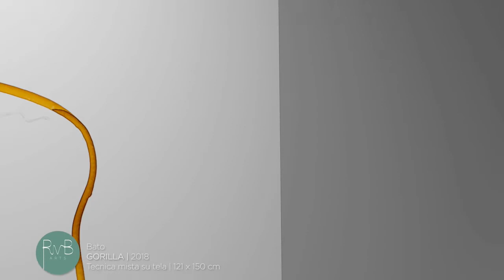RvB ARTS | Virtual show by BATO at Tonino Guerra Museum | Giungla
RvB Arts presents GIUNGLA the virtual exhibition of the talented artist BATO from his solo show at Tonino Guerra Museum, Dicember 2019.